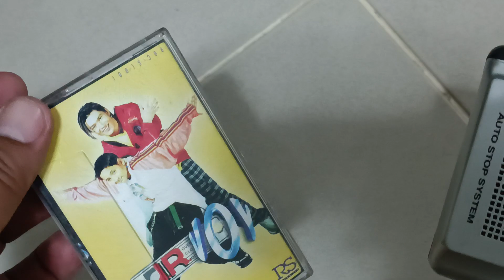ซาวด์อะเบาท์ Panasonic ขาย ซาวด์อะเบาท์ Panasonic MINI CASSETTE RECORDER RQ-L11 เครื่องเล่นม้วนเทป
ซาวด์อะเบาท์ ขาย ซาวด์อะเบาท์ Panasonic MINI CASSETTE RECORDER RQ-L11 Panasonic Tape Cassette เครื่องเล่นม้วนเทป ซาวด์เบ้าส์ เล่นม้วนได้ อัดได้ สินค้ามือ2 ขาย 1700 บาท โทร